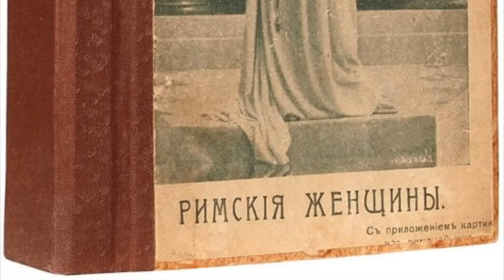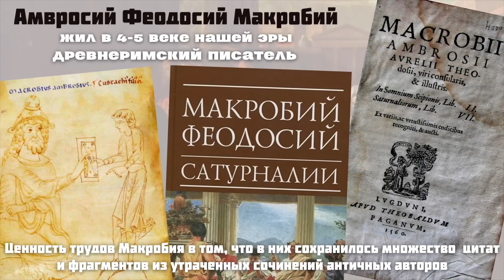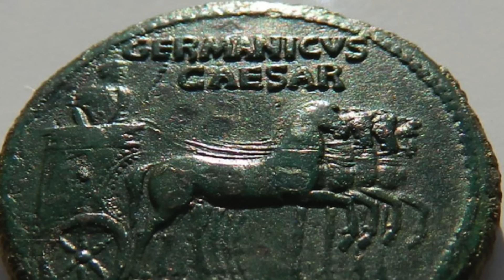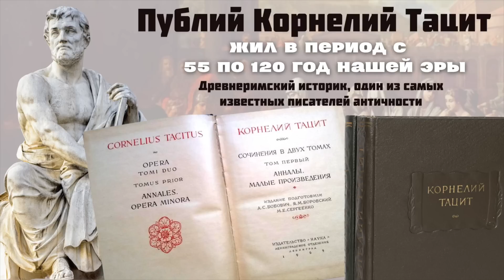Мать Калигулы и мать Нерона. Агриппина Старшая и Агриппина Младшая.